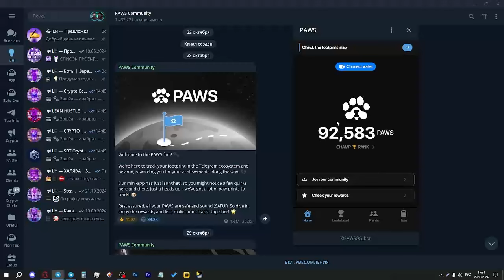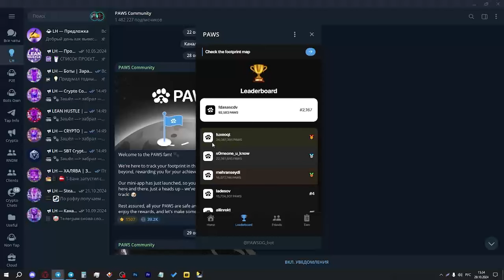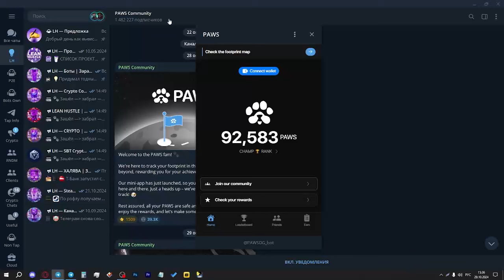PAWS — НОВЫЙ ПРОЕКТ с ЖИРНЫМ АИРДРОПОМ! ДАСТ БОЛЬШЕ DOGS! ТАПАЛКА 2024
Сегодня поговорим о новом проекте PAWS, который буквально взорвал телеграм всего за 1 день, успевай зайти, чтоб потом не ловить FOMO. Ждем аирдроп не хуже, чем в DOGS.